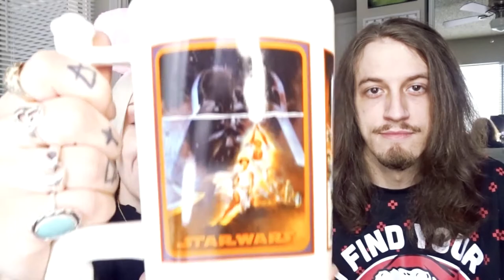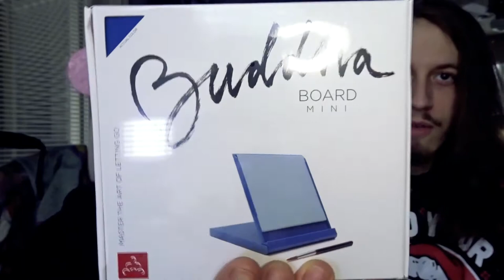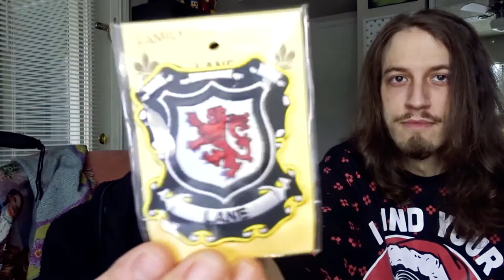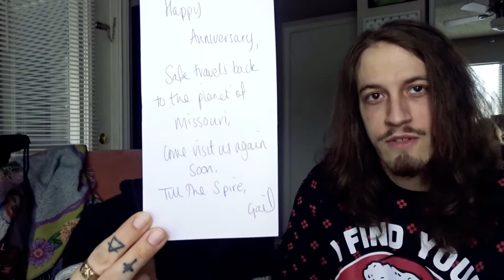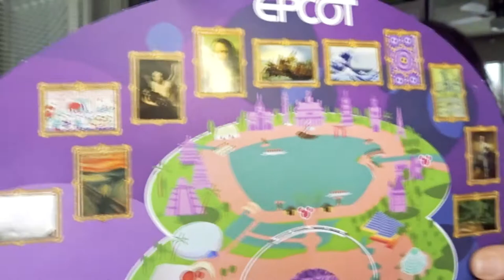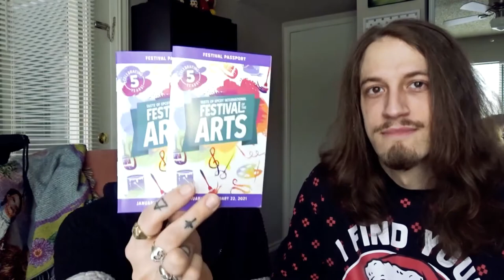Walt Disney World Haul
Welcome to the Layne Lanes!
She's Layne. He's Lane, and together WE are the Layne Lanes.

Today we are bring you our WALT DISNEY WORLD HAUL! We will leave all the things we got, and probably not in order, BUT the things we got will be below.

G O  S U B S C R I B E

AND please make sure you go and follow our instagrams!

HER : @the_m_layne
HIM : @the_z_lane
TOGETHER : @thelaynelanes

Souvenirs and prices:
EPCOT
Pop! Art grilled cheese and soup + Bloody Mary $
Figment paint with the masters $7.99
Bamboo board from Mitsukoshi $17.98
Figurine $9.99
FARTS passport $0
Figment plush $19.99

ANIMAL KINGDOM
Simba popcorn bucket $20 roughly
Tree of Life mug $22
Daryl $0 Dinorama game $5
Booster pack of pins $17

HOLLYWOOD STUDIOS
Millennium Falcon popcorn bucket $20 roughly
Pad Frog sipper $15
Aliens cup $15
Kyber crystals $15 ea
Grogu $24.99 (TATOOINE TRADERS)
Star Wars movie poster mug $20
Pew pew mug $15
Custom built lightsaber $199

MAGIC KINGDOM
Periwinkle Mickey ears $29.99
Sorcerer Mickey pin $15
Oswald and Ophelia pins $15

EVERYTHING POP
Spirit jersey $79.99
Pop! Resort pin $9.99
Anniversary button $0

Intro and Outro made with Intro Maker